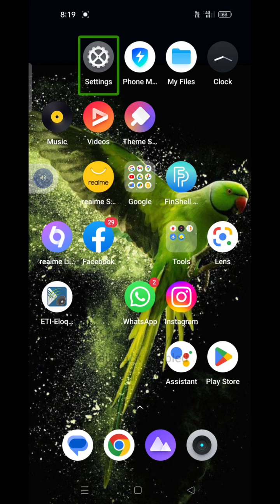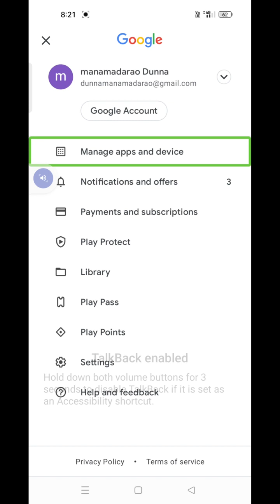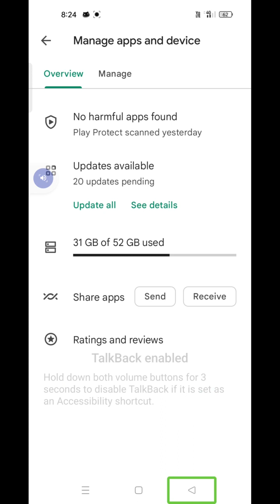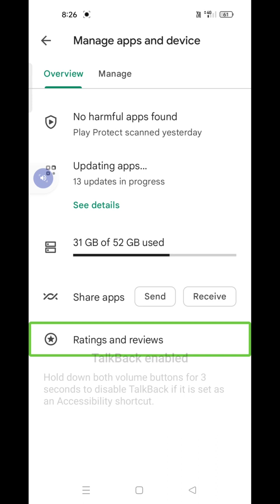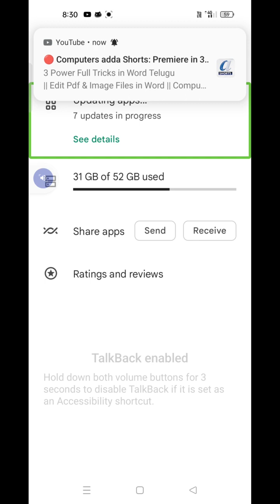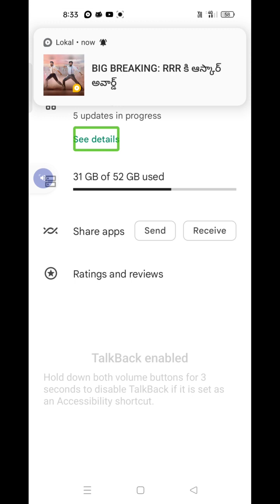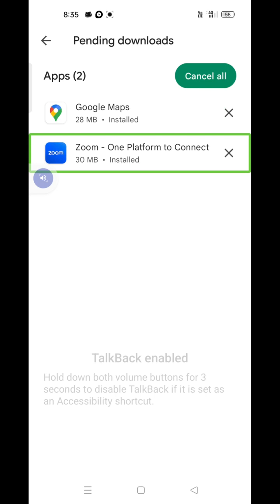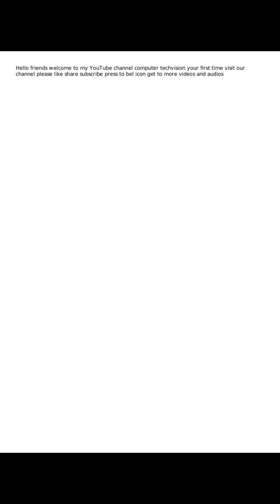how to ubdate any apps in playstore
Very use full Video.
Odiya Video Tutorial.
for Visually Impaireds Persons.
Computer Tech Vision.
Computer Tech Vision.
Computer Tech Vision.
Computer tech vision
computer tech vision.
computer tech vision.
computer tech vision.
computer tech vision.
computer tech vision.
computer tech vision.
computer tech vision.
computer tech vision.
computer tech vision.
computer tech vision.
computer tech visions.
computer tech vision.
computer tech vision.
computer tech vision.